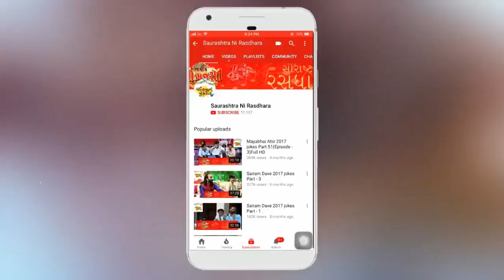Dr. Mahadev Prasad Mehta | Shrimad Bhagwat Katha | Part-1